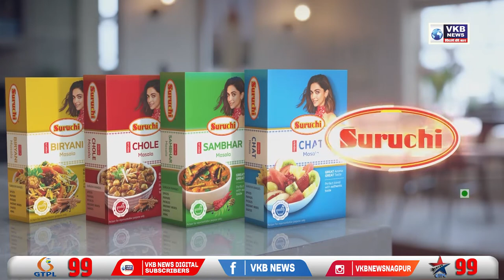जगदीश गायकवाड़ का निर्वासन नोटिस लिया गया वापस